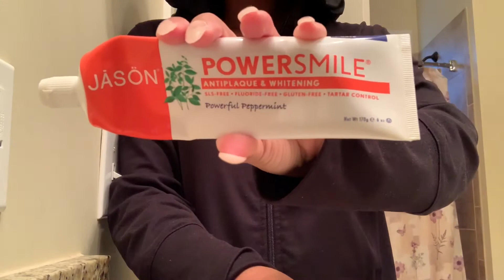GRWM: Time For Church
First thank y’all I have reached 600+ subscribers I couldn’t have done it without y’all.

Hello Y’all,

I’m back with a quick GRWM video as I get ready for church. Thank you for the support